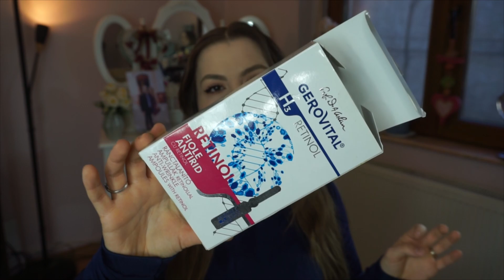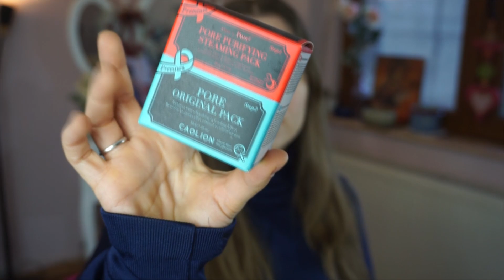Produse Consumate Primavara 2021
Empties sau Produse Consumate este genul de clip pe care il apreciati intotdeauna. Azi va arat o multime de produse , tocmai de aceea a iesit si un clip de aproape 23 de minute in care va fac mini recenzii la produsele pe care le-am terminat , va arat cateva dezamagiri , produse pe care le voi recumpara dar si produse de care vreau sa uit.

Acest video il fac cam la 2 luni sau in functie de cat de des consum produse.

Printre produsele aratate va mentionez farmec , gerovital , oriflame , produse coreene de skincare , produse de par , produse de machiaj .

Ce produse din cele aratate in video ati incercat ?

Bun venit pe canalul meu de YouTube MademoiselleLorraine. Acesta este un canal dedicat frumusetii tale, unde vei descoperi trucuri si sfaturi utile despre machiaje, ingrijirea tenului, parfumuri, moda si lifestyle sub forma de tutoriale, recenzii de produse si hauluri.

Daca ti-a placut ce ai vazut, poti sa apreciezi acest video si sa te abonezi cu clopotel pentru a primi notificare atunci cand urc un nou video

Va multumesc 🥰